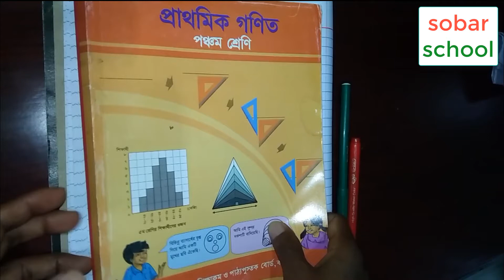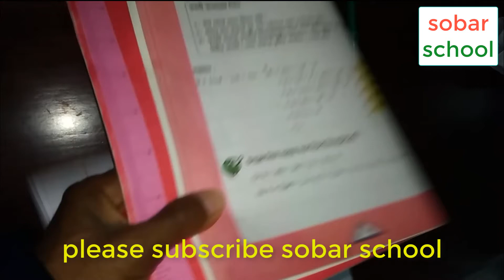class 5 math chapter 3 bangla tutorial || ৫ম শ্রেণি গণিত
Class Five Mathematics chapter 3 bangla
"math class five bangla tutorial"

→ ৫ম শ্রেণি গণিত টিউটোরিয়াল

### part 6 :

এই ভিডিও টি একটি ধারাবাহিক ভিডিও  ।এখানে  ৫ম শ্রেণি গণিত  করা হয়েছে ।এর মাধ্যমে ছাত্র - ছাত্রীরা উপকৃত হবে ।
কারণ আমাদের পরবর্তী ভিডিও upload করার সাথে সাথেই তা দেখতে পাবে ।

math class five,
Math Class Five,
Math class five,
class 5 math tutorial in bangla,
৫ম শ্রেণির গণিত বই সমাধান,
class 5 math video tutorials,
pec exam preparation 2018,

class five math bengali tutorial,
৫ম শ্রেণি গনিত,
পঞ্চম শ্রেণির গণিত সমাধান,
PEC MATH BANGLA,
PEC Math Bangla,

Pec ginit,
Pec Gonit Tutorial,
Pec gonit tutorial,
Psc math,
PSC Math,
Psc math bangla,
Psc math bangla tutorial,